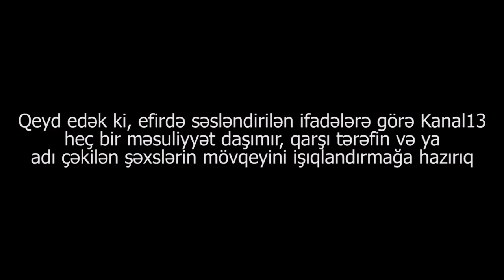"Əlli manat qoy rəisin cibinə" - Gömrük məntəqəsində açıq rüşvət faktı